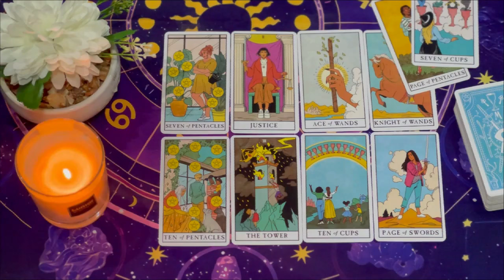LIBRA OH😧SH*T! THIS IS OUT OF CONTROL! EVERYONE👀IS TALKING ABOUT YOU!🤷🏽‍♀️THEY CANT FIGURE U OUT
Libra Love
Libra 2024
Libra today
Libra SEPTEMBER